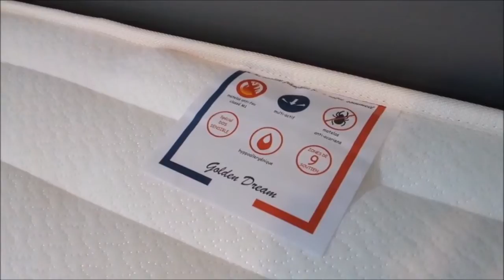Test produit : matelas luxe EBDK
Aujourd'hui, retrouvez le test produit du matelas luxe EBDK. Notre teesteur est satisfait et l'a adopté depuis quelques semaines, à vous de teester ! ⇩

▲ ▲ Teester est la 1ère plateforme de tests produits en vidéo par les consommateurs, pour les consommateurs. ▲ ▲

Teester te propose de visionner des tests vidéos de produits réalisés par les consommateurs.

Toi aussi viens tester tes produits et gagner de nombreux gains

La Team Teester ♡